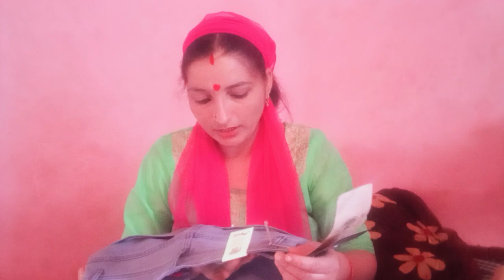पति और बेटे के लिए क्या-क्या शॉपिंग की 🤫 Amazon से खुद के लिए क्या-क्या मंगवाया🙈...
my mail I'd 👆